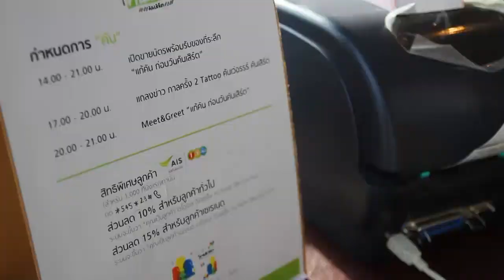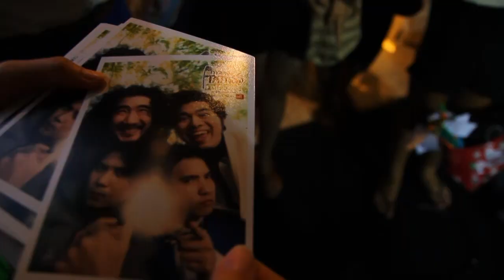เบื้องหลังแถลงข่าว "TATTOO คันเว่อรรร์ฯ"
รวมทุกความคันอย่างมีศักดิ์ศรี
คันปากอยากร้อง คันมืออยากเล่น คันเท้าอยากเต้น
สำหรับคนที่คัน...แล้วไม่รู้จะทำยังไง
แสง สี เสียง เต็มคันรถ ประชดประชันป๊อปคันเจอร์
พร้อมแขกรับเชิญสุดพิเศษมาช่วยเกาให้ถูกที่คัน

AIS 1-2-call Presents "กาลครั้ง 2 TATTOO คันเว่อรรร์ คันเสิร์ต"
วัน เสาร์ ที่ 14 กรกฎาคม 2555
ณ Bangkok Convention Centre : Central ลาดพร้าว
บัตรราคา 2,000 / 1,500 / 1,000 / และ 800 บาท

จำหน่ายบัตรออนไลน์ทั่วประเทศแล้ววันนี้
ที่ ThaiTicketMajor (ไทยทิคเก็ตเมเจอร์)

ติดตามความเคลื่อนไหวของ Tattoo Colour คลิก!!

ติดตามความเคลื่อนไหวของ Smallroom คลิก!!